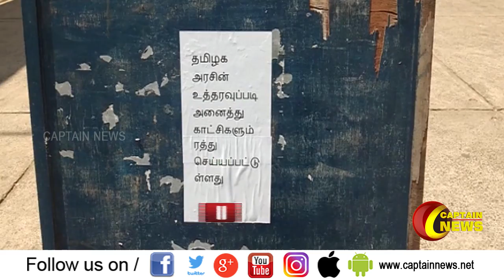144 தடை உத்தரவு அமலுக்கு வந்தது | அரசின் நடவடிக்கைக்கு ஒத்துழைப்பு அளிக்க கோரிக்கை